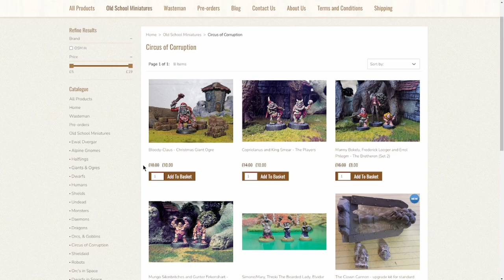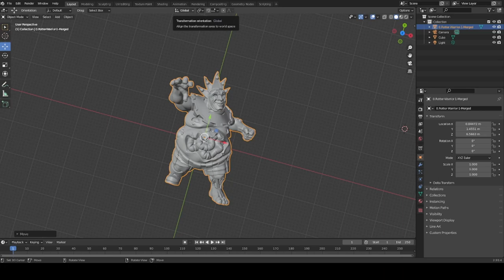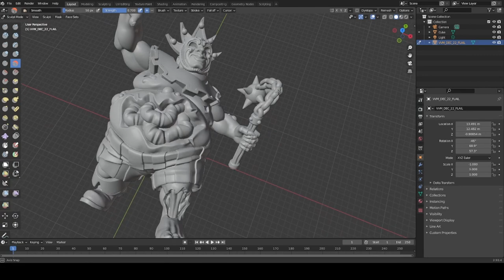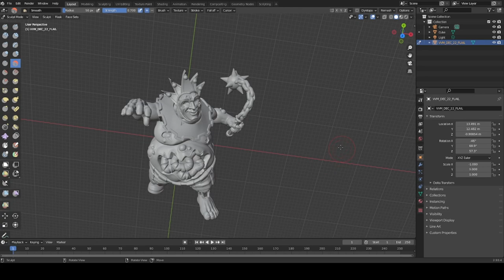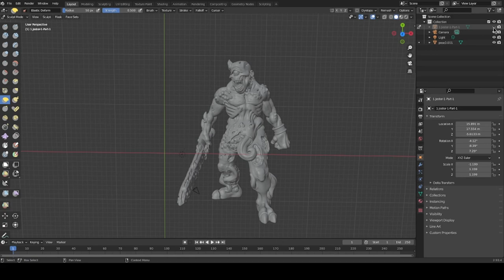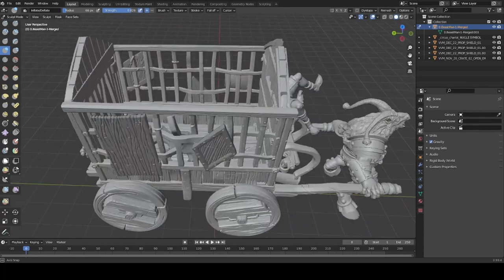Carnival of Chaos - Digital Conversions for Mordheim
Cound not find any STL's i liked for a Carnival od CHoas warvand so I made my own.

Original files ;